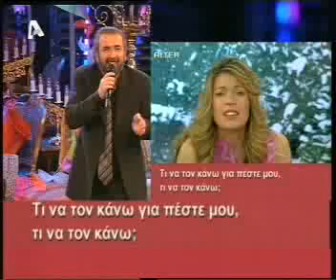Lazopoulos extract (o geros me tis klanies)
This in an extract from a Lazopoulos Al Tsantir show.. It's a 1' 40" video with an old lady on the phone describing her relationship with her hubby.. Have fun!!